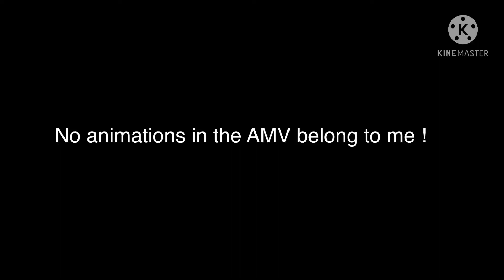AMV + drawing P.1 ( Gifts for arias b day )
Happy birthday aria may your wishes be granted and success  with everything forward 💓